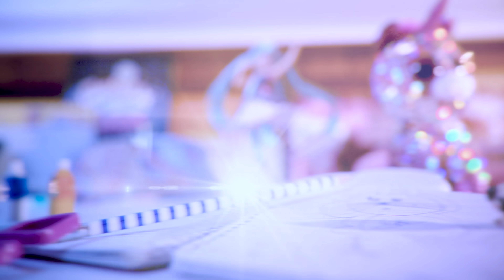GRACIAS POR ESTAR AHÍ - Videoclip Oficial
"Gracias por estar ahí" es mi primera canción y videoclip. Está dedicada a tí tremending, porque siempre has estado ahí. Está hecha con mucho amor, ¡espero que te guste!

🎵 Composición: Álvaro Bárcena.
🖥️ Grabación y postproducción: César Braña.

❤ ¡Os requetequiero porque sois Tremendings! ❤